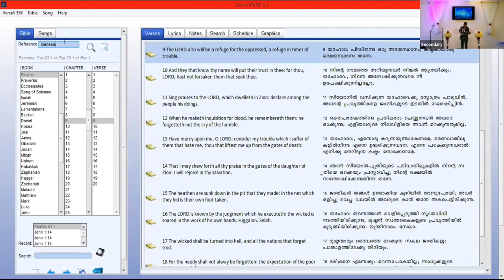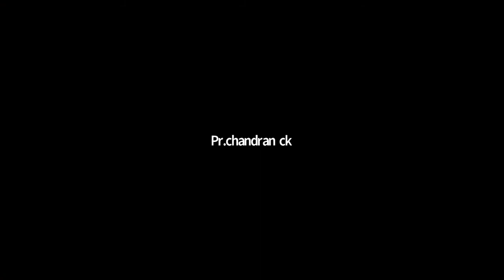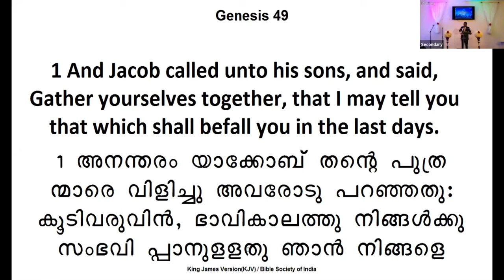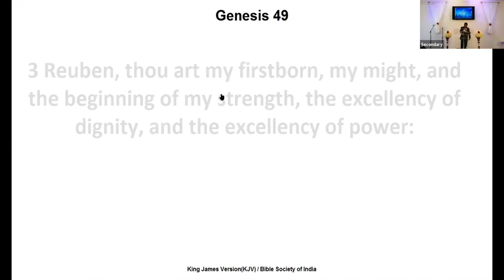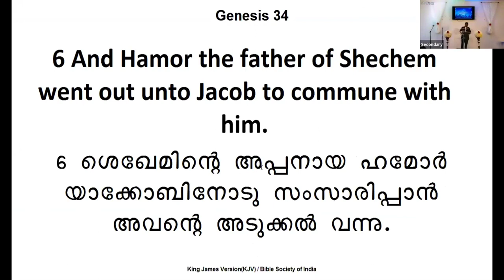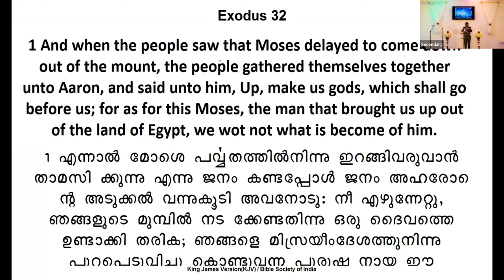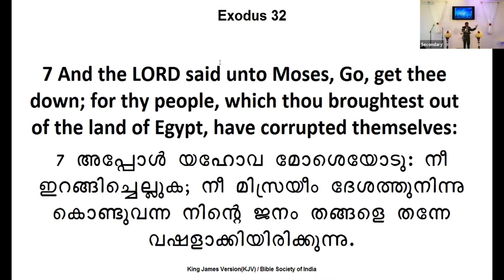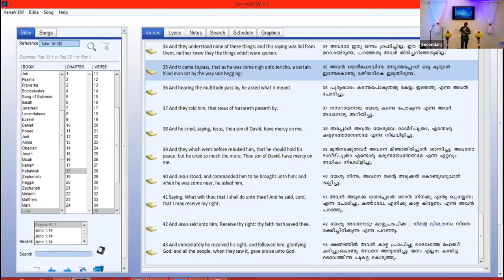🙏 3rd May 2020 | Sunday Service 🙏| Sermon by Pr.Tijo Mathew📖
Genesis: 49:5-7
Simeon and Levi are brethren; instruments of cruelty are in their habitations.
ശിമയോനും ലേവിയും സഹോദരന്മാർ; അവരുടെ വാളുകൾ സാഹസത്തിന്റെ ആയുധങ്ങൾ.
O my soul, come not thou into their secret; unto their assembly, mine honour, be not thou united: for in their anger they slew a man, and in their selfwill they digged down a wall.
എൻ ഉള്ളമേ, അവരുടെ മന്ത്രണത്തിൽ കൂടരുതേ; എൻ മനമേ, അവരുടെ യോഗത്തിൽ ചേരരുതേ; തങ്ങളുടെ കോപത്തിൽ അവർ പുരുഷന്മാരെ കൊന്നു; തങ്ങളുടെ ശാഠ്യത്തിൽ കൂറ്റന്മാരുടെ വരിയുടെച്ചു.
Cursed be their anger, for it was fierce; and their wrath, for it was cruel: I will divide them in Jacob, and scatter them in Israel.
അവരുടെ ഉഗ്രകോപവും കഠിനക്രോധവും ശപിക്കപ്പെട്ടതു; ഞാൻ അവരെ യാക്കോബിൽ പകക്കയും യിസ്രായേലിൽ ചിതറിക്കയും ചെയ്യും.